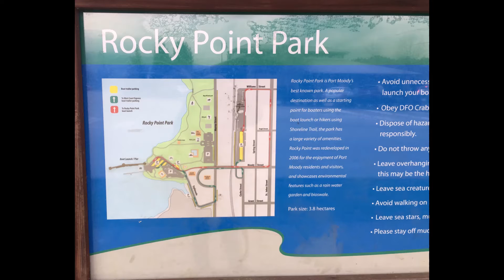Rocky Point Park, Port Moody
Nice stroll at the boat dock and lunch at Boathouse Restaurant